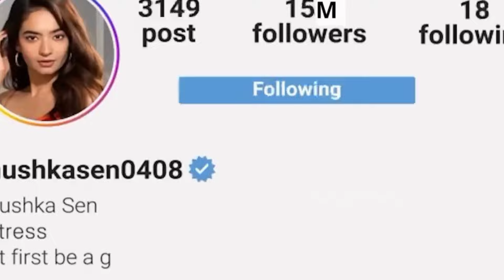Anushka Sen ने BTS Jungkook को ये क्या बोला 🇮🇳 Anushka ने Jungkook को Propose कर दिया 😱 BTS Vs India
Song : Oshóva Mountain Lullaby (Vlog No Copyright)